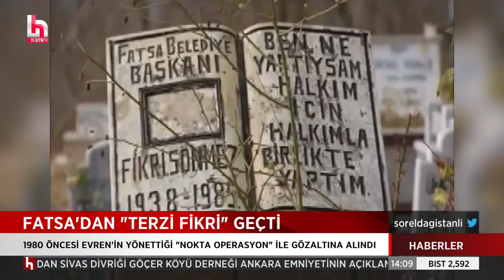Erdoğan'ın hedef aldığı Terzi Fikri kimdir?